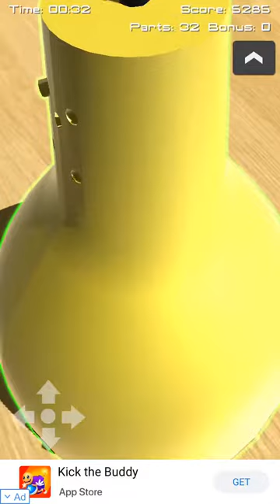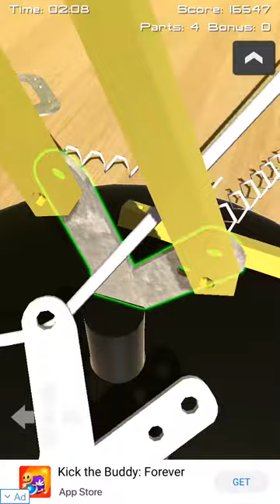How to take apart a lamp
This is how you take apart a lamp, this game is called disassembly 3D for IOS and Android and its really fun. Check it out